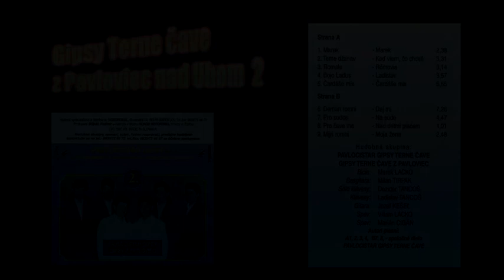GIPSY TERNE ČAVE 2, Romale , Autor piesne Pavlovcistar terne čave, rómske piesne, VIDEOROHAĽ.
Hrá hudobná skupina Gipsy Terne čave z Pavloviec
CD Pavlocistar Gipsy Terne čave 2
Zoznam účinkujúcich:
Marek Lacko - bicie
Milan Tirpak - basgitara
Dezider Tancoš - sólo klávesy
Ladislav Tancoš - klávesy
Jozef Kešeľ - gitara
Viliam Lacko - spev
Marián Cigán - spev

1. Marek - Marek - Autor Gipsy Terne čave
2. Teme džanav - Keď viem, čo chceš - Autor Gipsy Terne čave
3. Romale - Rómovia - Autor Gipsy Terne čave
4. Bojo Laďus - Ladislav -Autor Gipsy Terne čave
5. Čardáše mix ľudová
6. Deman romni - Daj mi - autor neznámy
7. Pro sudos - Na súde Autor Gipsy Terne čave
8. Pro čave me - Nad deťmi plačem  Autor Gipsy Terne čave
9. Mijri romni - Moja žena  autor neznámy